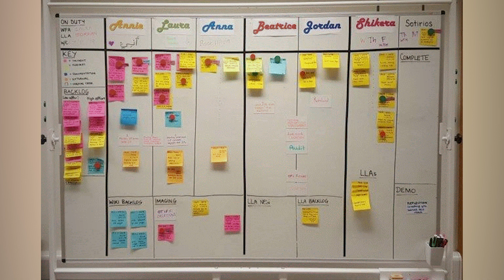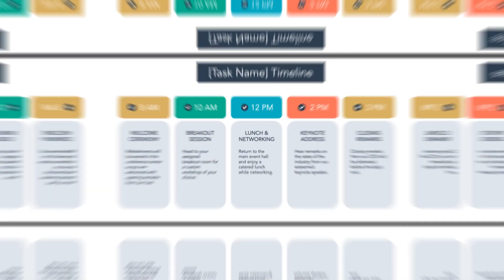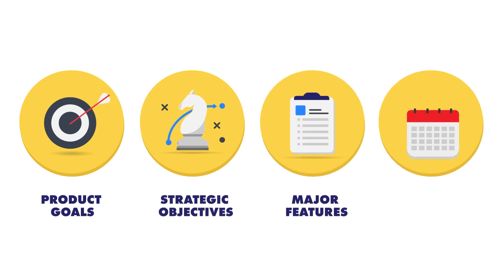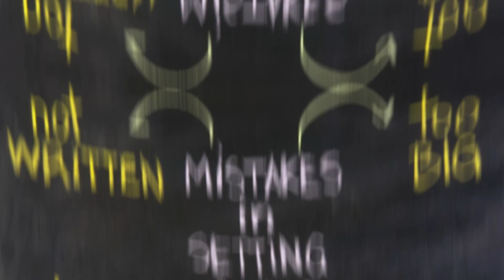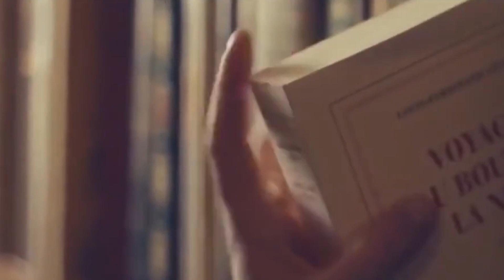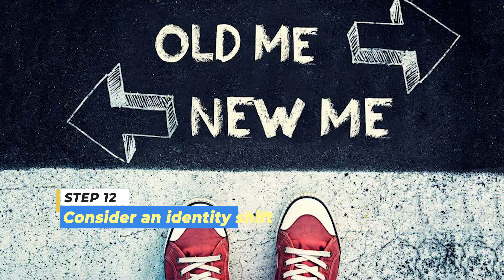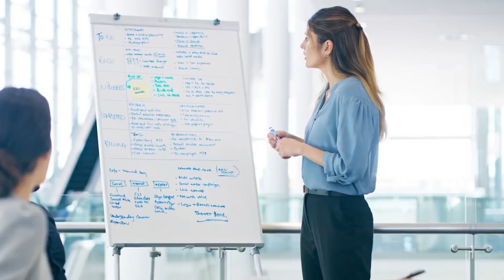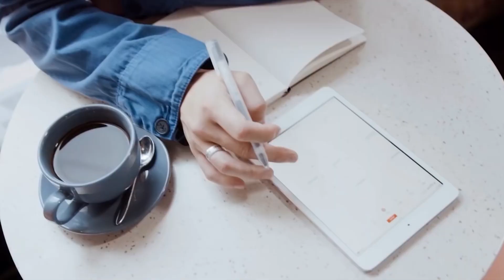How To Stop Procrastinating | 12 Easy Tips To Become More Productive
Today, we are going to talk about procrastination.
Many people fall into the trap of procrastination, and while you may feel comforted learning you are not alone, this habit may be costing you a lot more than you are willing to acknowledge. Chronic procrastinators find themselves falling behind tasks even when they have a deadline looming, and end up panicking.

* FAVORITE RESOURCES *
👉 If you suffer from anxiety, here is a Free Audio To End Anxiety and Panic Attacks Fast!
👉 Meditation Tracks To Overcome Self-Doubt, Have The Courage To Take Action, and Believe in Yourself!

★ Welcome to WELLNESS LENSES! We strive to bring you highly informational videos in an easily digestible format.

We discuss many different topics, from health and wellness to love and relationships, as well as self-improvement, motivation, and so much more.

✎ Be sure to tell us what you think and ask your questions in comments. We strive to give attention to each and every one of our viewers.